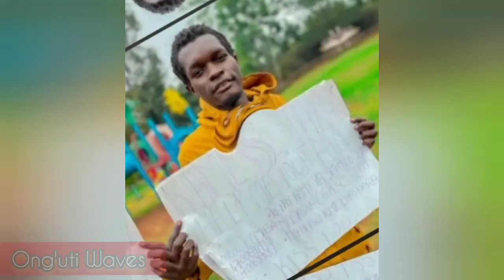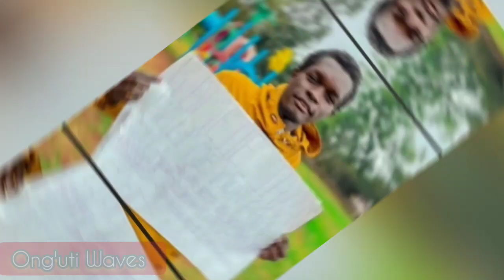Tears of Joy as Vincent Mboya 18k suprised with 180k Worthy Camera/ How did this journey started!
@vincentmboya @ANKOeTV